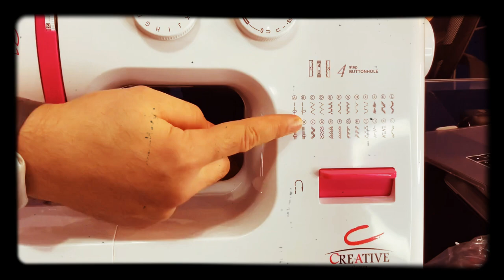ريفيو عن ماكينة من أفضل ماكينات الخياطة في مصر